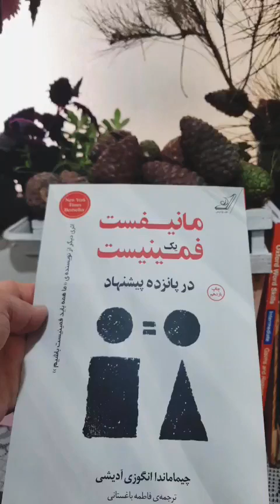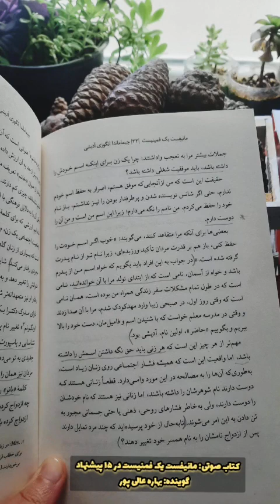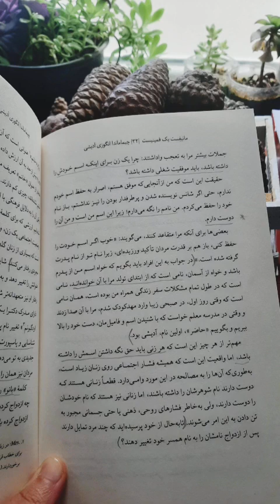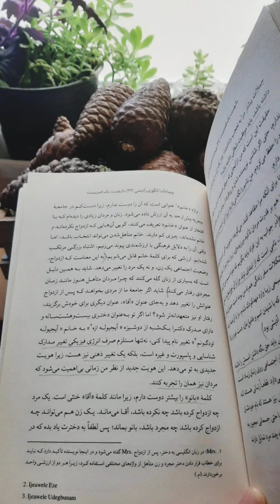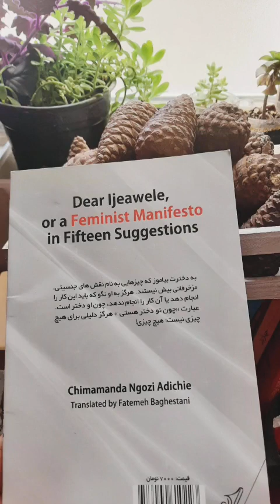📚مانیفست یک فمینیست در ۱۵ پیشنهاد 🖋📃نویسنده:چیماماندا انگوزی آدیشی🎙گوینده:بهاره عالی پور🍀پیشنهاد۶ و۷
📚📚مانیفست یک فمینیست در پانزده پیشنهاد 🖋📃نویسنده: چیماماندا انگوزی آدیشی📖📜ترجمه: فاطمه باغستانی🎙گوینده:بهاره عالی پور🍀🙋‍♀️ پیشنهاد ششم و هفتم